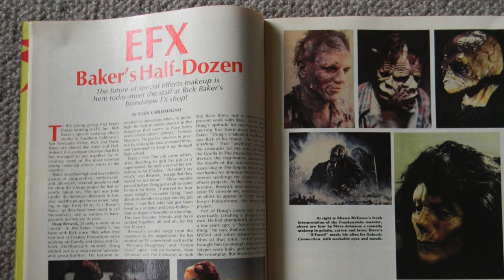The Mandalorian to Terminator: Exclusive Interview with Legend John Rosengrant | SWAU Channel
Join us for an exclusive and insightful interview with the legendary John Rosengrant, renowned for his groundbreaking work in the world of special effects and animatronics. From his iconic contributions to Jurassic Park to his latest ventures, we delve deep into the creative process, industry insights, and behind-the-scenes anecdotes with one of Hollywood's most talented visionaries.

Don't miss this captivating conversation as we explore Rosengrant's remarkable career, his thoughts on the evolution of practical effects in the digital age, and his past projects that redefined cinematic forever.

SWAU is the premier autograph collecting destination in the world, featuring autograph opportunities with all your favorite celebrities from Star Wars, Marvel, and more. Be a part of the most engaging community of autograph collectors on social media, including some of the foremost experts and collectors in the hobby.